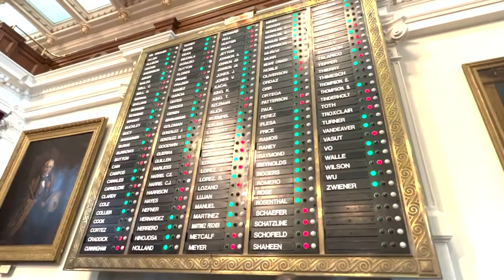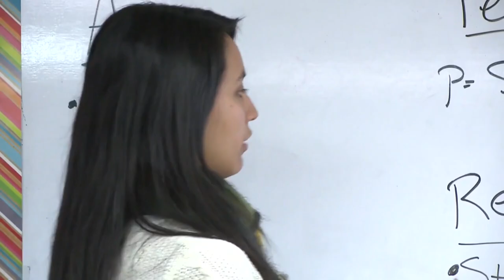Texas State Teachers Association unhappy with educator pay raise amount in new state budget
Rep. Trey Martinez Fischer pushed for the $3,800 per teacher pay raise to bump up to $10,000. The effort went down on a 79-66 party-line vote.